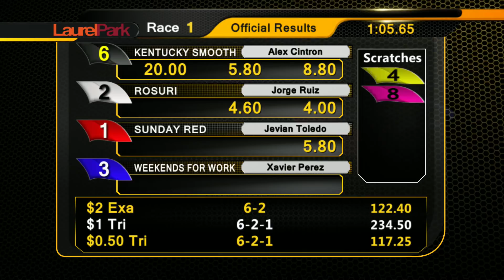Laurel Park 11 29 2018 Replay Show